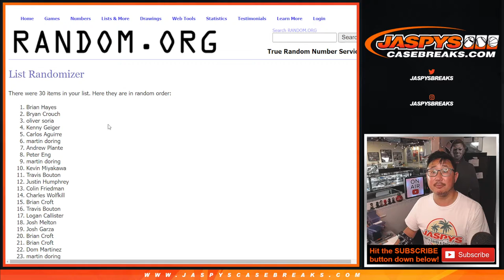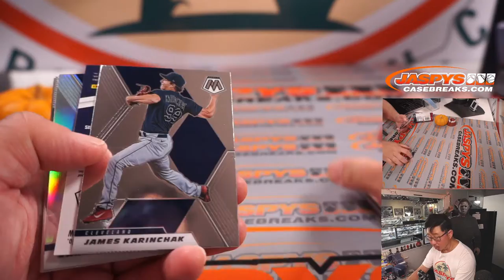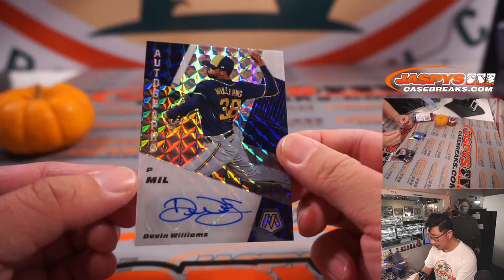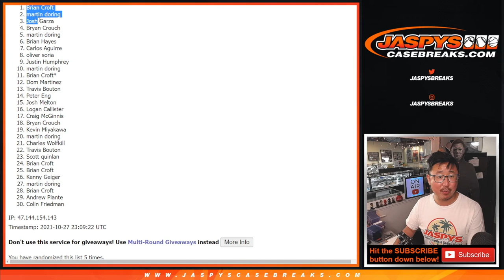W, 10.27.21 // 2021 MOSAIC BASEBALL HOBBY 1-PACK BREAK #2 *RT*